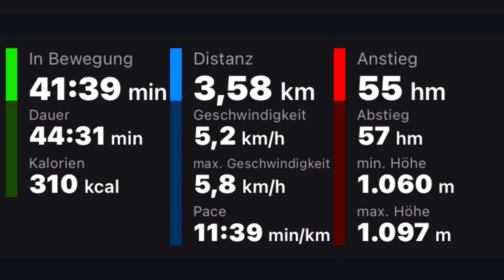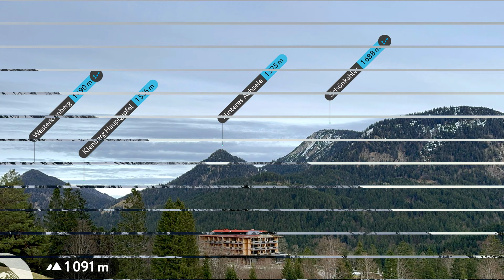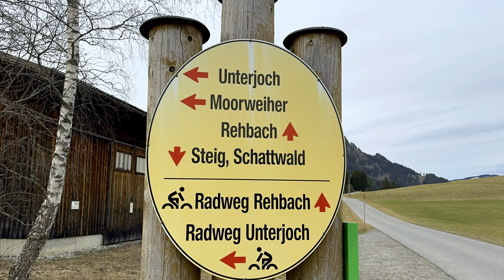Tannheimer￼ Tal – Moorweiher ￼Floschen (15. Februar 2024)￼